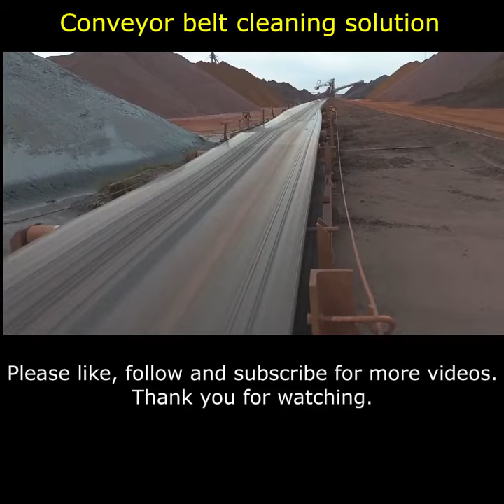Conveyor belt cleaning solution | Conveyor Belt Scrapper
Hi, I am Sajal Chakraborty, by profession i am a mechanical engineer and work in material handling industry. I try to create and make videos on different topics like equipment, machines, science, technology, engineering, tour and travel.

You are also requested to view my videos and put your comments for my betterment. Feel free to like or dislike my videos.

Today's video is on Conveyor belt cleaning solution | Conveyor Belt Scrapper | Belt Conveyor Scrapper

If you have any questions, comments, observations please let me know, i will try my best to reply. You can follow/join me on below mentioned social site alos. Take care and thanks.